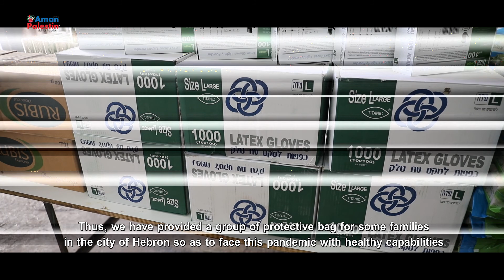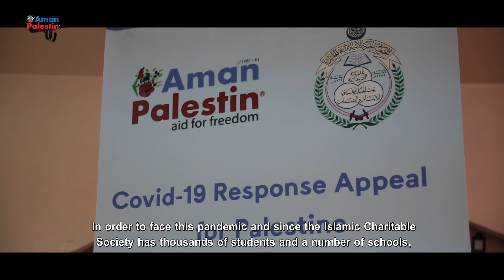Covid-19 Response Appeal of Aman Palestin in Hebron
Interventions of Aman Palestin Berhad in Hebron, West Bank of Palestine, during the crises of the breakout of Covid-19 in Palestine.